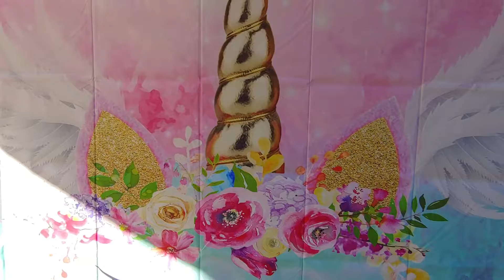happy birthday party(5)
Althea's 6th, Lola Mimi's 70th